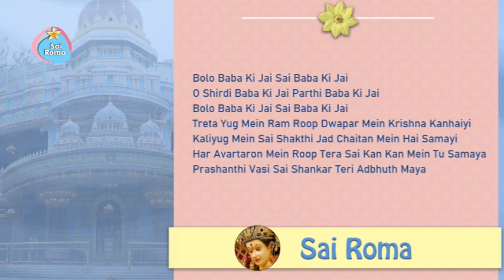1336 - Bolo Baba Ki Jai Sai Baba Ki Jai | Sai Bhajan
Sathya Sai Bhajan - Bolo Baba Ki Jai
Lyrics:
Bolo Baba Ki Jai Sai Baba Ki Jai
O Shirdi Baba Ki Jai Parthi Baba Ki Jai
Treta Yug Mein Ram Roop Dwapar Mein Krishna Kanhaiyi
Kaliyug Mein Sai Shakthi Jad Chaitan Mein Hai Samayi
Har Avartaron Mein Roop Tera Sai Kan Kan Mein Tu Samaya
Prashanthi Vasi Sai Shankar Teri Adbhuth Maya